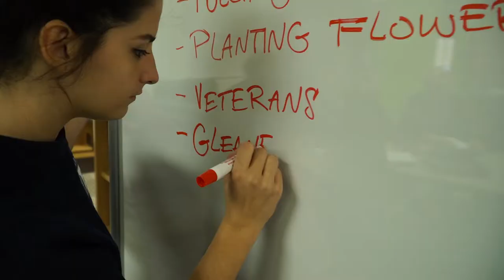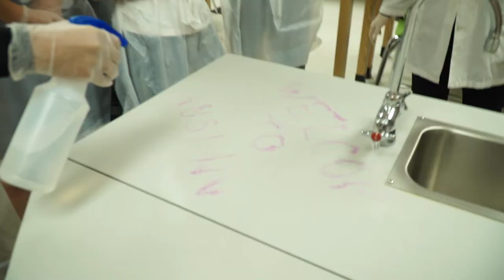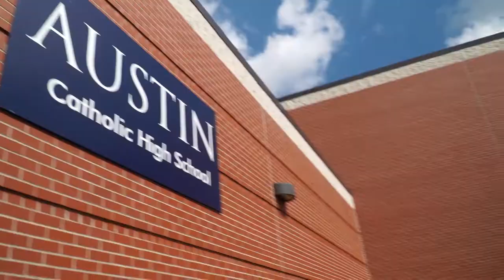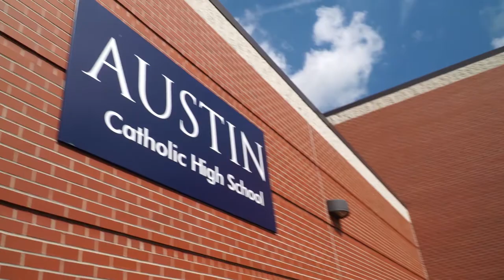AustinCatholic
Why Choose Austin Catholic High School?